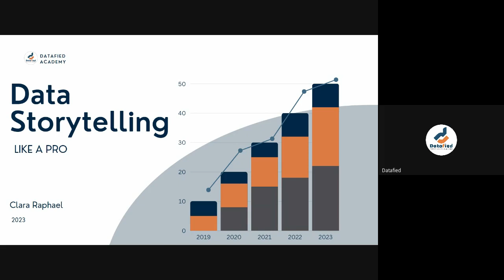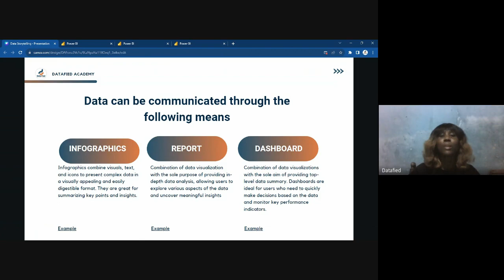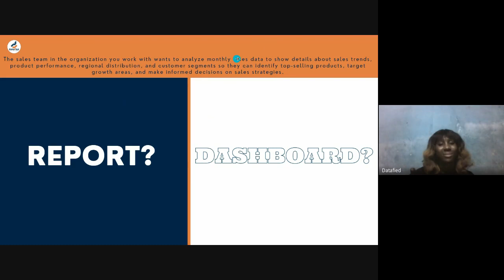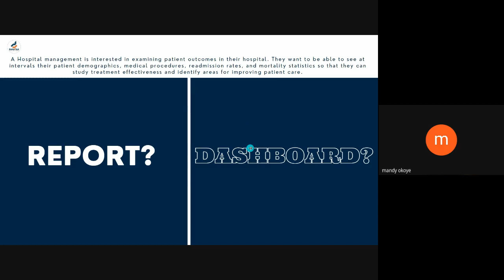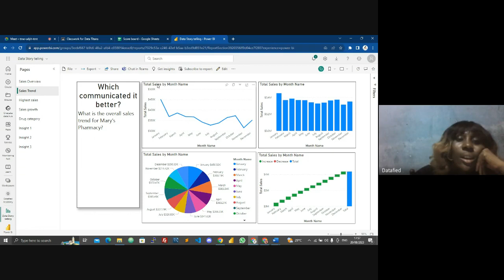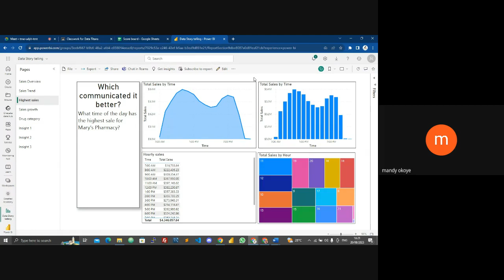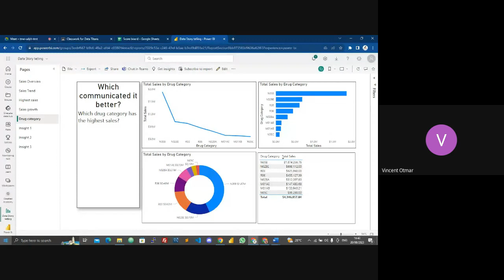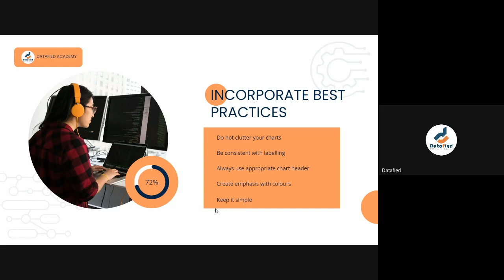Data Storytelling Session with Datafied Academy